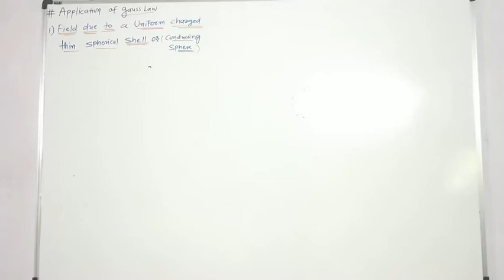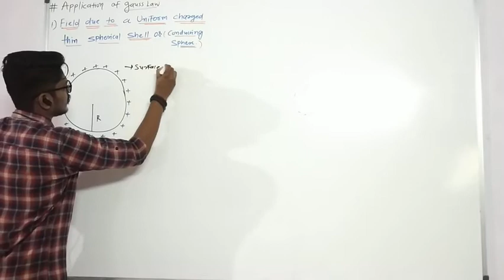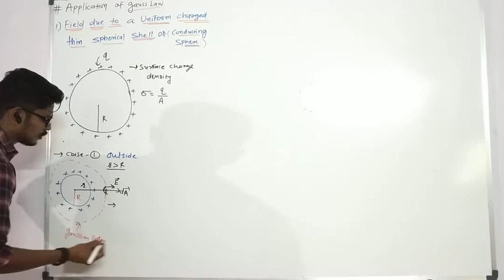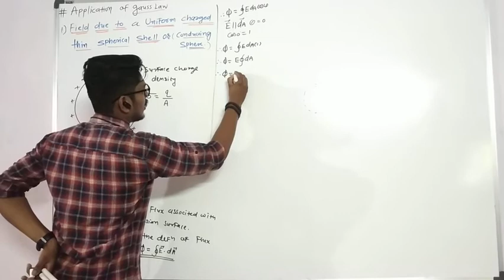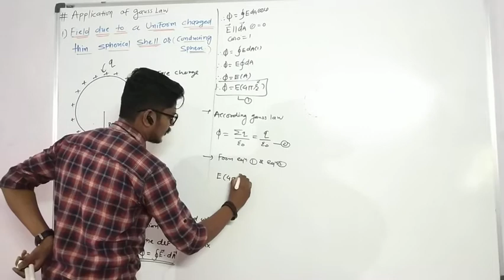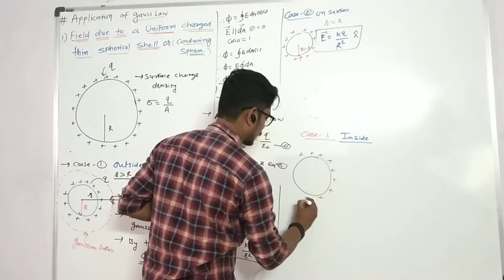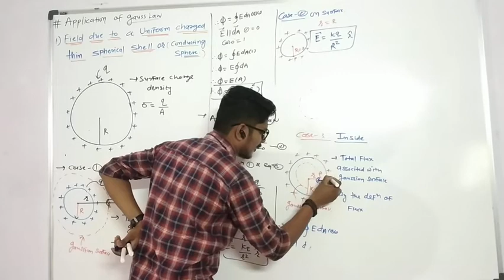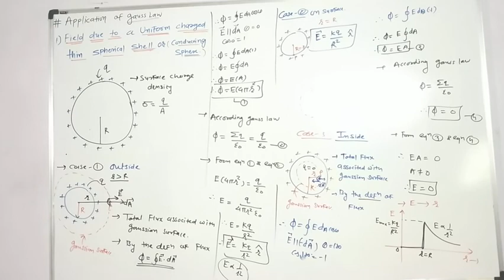12 Science | Physics | Ch-1 Electric charge and Field | 25- Application of Gauss Law 3 | Sanjaysir